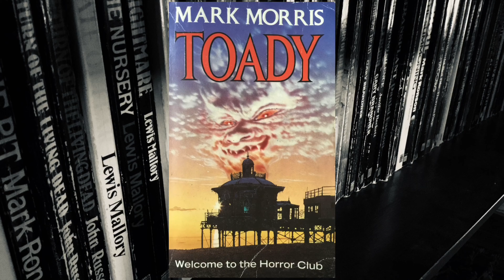Horror Book Blurb - The Amazing Art of Les Edwards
A look at one of Britain’s best loved cover artists.